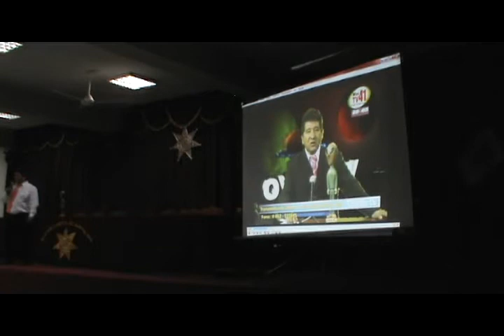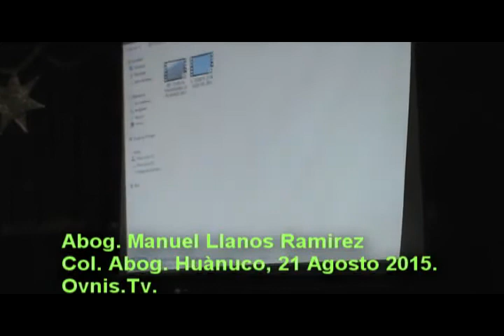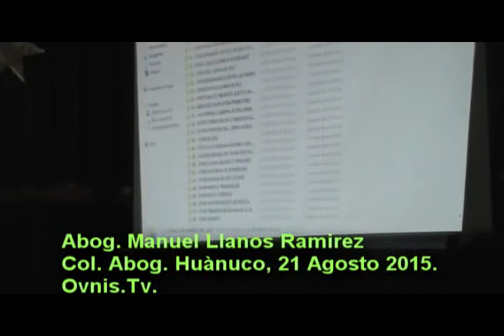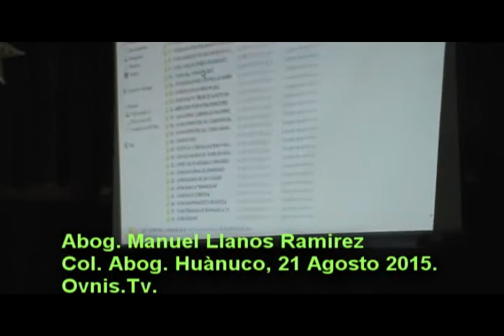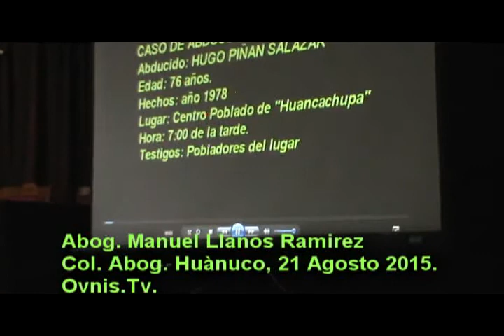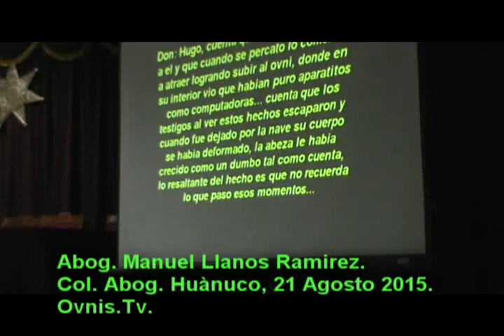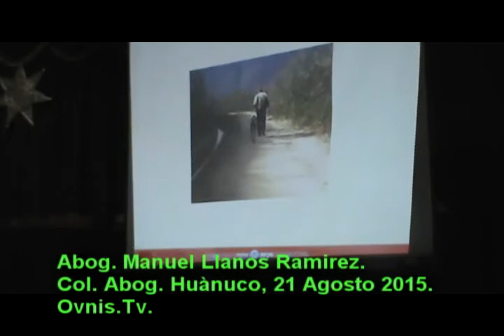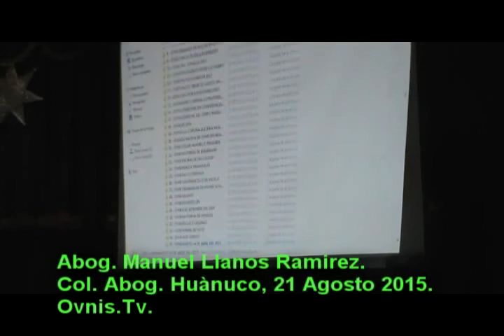Conferencia Abog Manuel Llanos Ramirez 21 AGosto 2015 Huànuco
EL VIERNES 21 DE AGOSTO DEL AÑO 2015, EN LA CIUDAD DE HUÀNUCO SE REALIZÒ LA CONFERENCIA SOBRE "EL FENÓMENO OVNI EN HUANUCO Y EL CONTACTO ESTRATERRESTRE" REALIZADO EN EL AUDITORIO DEL COLEGIO DE ABOGADOS, EL EVENTO FUE CONVOCADO POR EL ABOGADO: MANUEL LLANOS RAMÌREZ, DIRECTOR DEL PROGRAMA OVNIS.TV. ESTA ES LA CONFERENCIA QUE BRINDO Y DIO ALGUNAS REVELACIONES SOBRE SU EXPERIENCIAS CON EL FENÓMENO OVNI, ASÍ COMO TAMBIÉN MOSTRÓ FOTOGRAFÍAS CONTUNDENTES DE OVNIS.